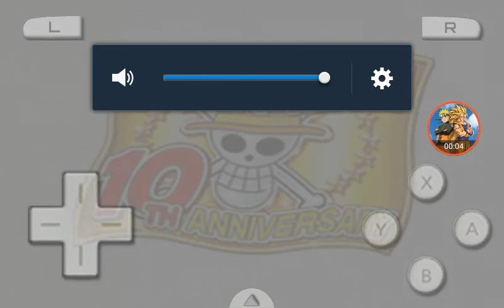Vamos jogar one piece gear spirit #